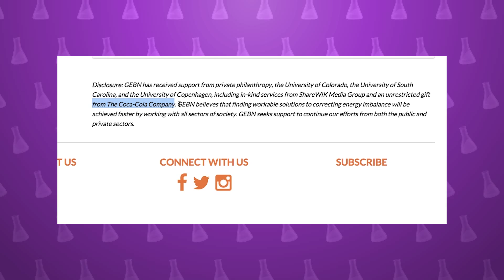Coca Cola Scam: Global Energy Balance Network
Coca Cola have recently tried to manipulate science, so they can plead ‘not guilty’ in the obesity epidemic. Coke are funding the GLOBAL ENERGY NETWORK which is trying to 'research ( ie prove) that sugar is not responsible for weight loss - that a lack of exercise is the culprit.

Apart from the obvious problems of a lobby group trying to undertake unbiased research, I don’t really know what the point is. In an entire year of research, the network have proven that – if you eat more calories than you burn, you will get fat. Yey.

The GEN is set up by coca cola as evidence by the fact that their website is registered to the Coke headquarters in Atlanta.

I have no problems with companies funding research. But by dragging the name of science through the mud really makes make angry.

Its not the first time.

Diary groups are notorious for funding research into how awesome calcium is and then lobbying governments to put dairy in their official guide on what to eat.

Way back, father of advertising paid a doctor to say breakfast is the most important meal of the day, and that a good breakfast involved stuff like bacon and eggs.

Now what are we going to do about this. We can’t stop every scientist / doctor / researcher from accepting checks from coca cola. There’s always a Dr Oz somewhere ready to take home a paychech.

What scientists need to do is educate the public into not believeing everything they hear that’s presented as science.

When a car salesman standing in a caryard tells us tells us th Ford Focus is the best car ever, we take it with a grain of salt and healthy skepticism. We might even go visit the car yard across the road and check out the valitdy of their claims.

But when a scientist paid by the diary industry, or the tobacco industry, or the pharmeseutical industry says this product will help you loose weight, we all clamor for our purse. ILL TAKE TWO!

If only the public understood more about how science works, the value of evidence, and what makes a good study, the less likely we are to be fooled when coca cola inevitably discovers that GUESS WHAT ! SUGER IS AWESOME!

I know this video attaching coke will piss off all the people who saw our aspartame video and thought we were funded by coke and were kind enough to leave abusive messages. Im so sorry guys but hey if it make syou feel any better, you can leave more abusive messages on this video and who knows – we may feature them in a future video.

Today’s science Quote comes from neil de grasse Tyson
If someone comes up to you and says, “I have crystals that I rub together and you’ll be healed.” You could say, “Great, give me as many as you can!” Well, that would be gullible. Or you can say, ‘Oh, you’re just a charlatan, you’re an idiot.” If you take either of those extremes, that’s just an excuse for you to not have to think. If you thought about it, you’d ask things like, “What are the crystals made of?” “What’s the crystal construction?” “What is within them that enables them to heal?” “What kinds of diseases do they heal?” “How long does it take to heal?” The (frauds) won’t have answers to all those questions. So I care more about how you think than what you learn.